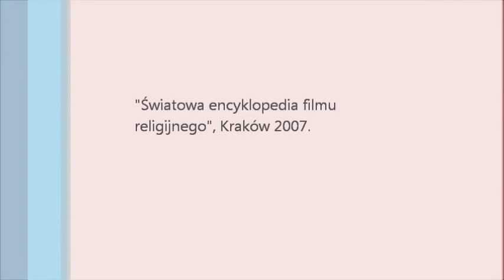"Światowa encyklopedia filmu religijnego" - recenzja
"Światowa encyklopedia filmu religijnego", Kraków 2007.